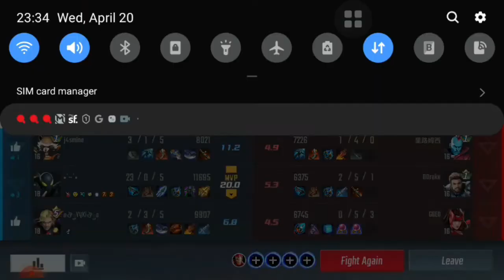Marvel Super War : Spiderman The Best Jungler, This Guy So Amazing Bringing Our Team To Win 👍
msw
marvel
x-men
xmen
moba
super powers
scarlet witch
magneto
rocket racoon
hawkeye
loki
iron man
thor
doctor strange
spider-man
captain america
hero spotlight
ant-man
heroes
multiverse of madness
gameplay
abilities
skins
black panther
the eternals
build
guide
build guide
combo
deadpool
mcu
avenger
avenger infinity war
infinity stones
storm
skill combo
black widow
moon knight
beast
kyoui
mister fantastic
kyoui tv
blade
marvel super war gameplay